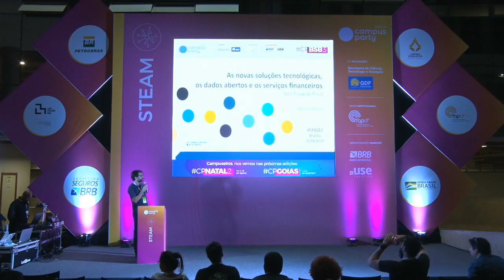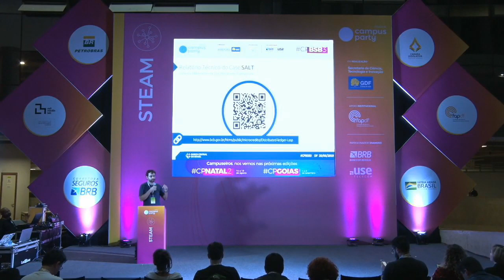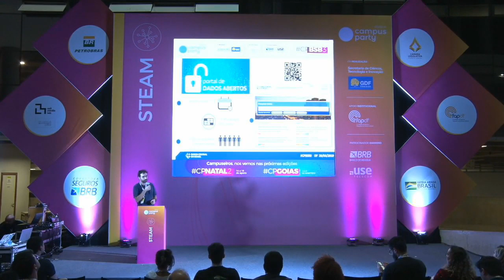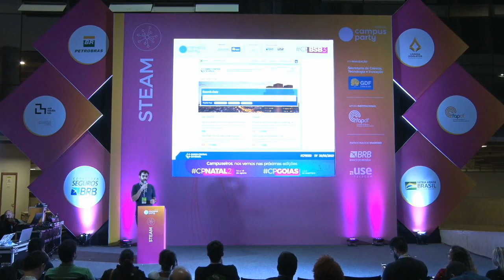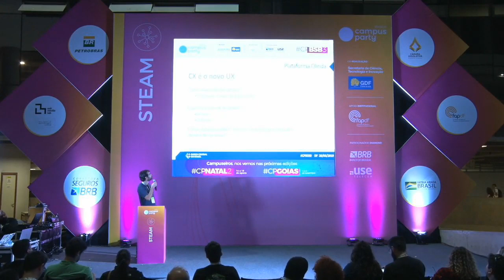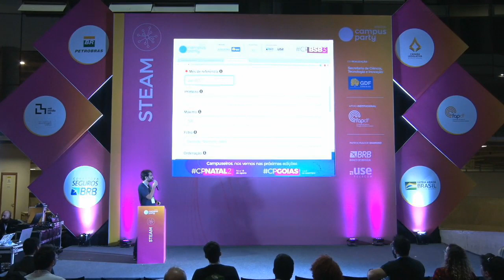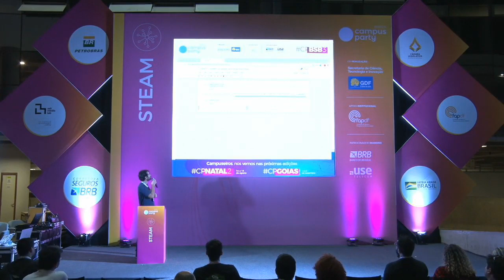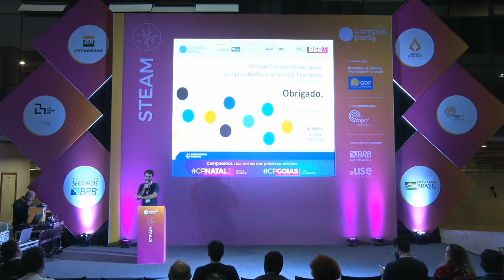CPBSB3 - XTech e os serviços financeiros, novas perspectivas e possibilidades - STEAM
Palco: STEAM
Data: 20/06/2019
Horário: 19:00 às 20:00

Título: XTech e os serviços financeiros, novas perspectivas e possibilidades
O mundo dos serviços financeiros passa por uma onda de inovações tecnológicas – a exemplo do uso de blockchain e dos dados abertos --, que prometem levar o cenário atual para novos patamares de colaboração, descentralização e transparência. Fintech, Regtech, Suptech e Govtech: o que está por trás de tudo isso? E quem quiser participar desse novo cenário, como pode começar? O time técnico do Banco Central vai desvendar alguns passos dessa trilha de inovações, mostrando a experiência adquirida em projetos desafiadores, com destaque para o Portal de Dados Abertos do BC. Vamos mostrar na prática como acessar e utilizar os mais de 3.000 conjuntos de dados disponíveis no portal, explorando a tecnologia: CKAN, OData, Swagger e muito mais. Vamos mostrar também como plugar ferramentas para Data Science no Portal e ao final você ainda saberá como poderá participar do LIFT – Laboratório de Inovações Financeiras e Tecnológicas, uma parceria com a sociedade e com empresas de tecnologia para converter essas novidades em resultados. Não perca!

Palestrante(s):
Marcus Cursino
Coordenador da área de desenho de soluções Web e mobile do Banco Central do Brasil. Pesquisador nas áreas de blockchain e inteligência artificial aplicadas ao sistema financeiro, participa de várias iniciativas de inovação no BC. Líder do time de desenvolvimento da PIER, uma plataforma baseada em blockchain para o compartilhamento de informações sensíveis.

André  Siqueira
Doutor em Ciência da Informação pela UnB, com ênfase em Arquitetura da Informação. Bacharel em Ciência da Computação pela UFRN e mestrado pela UnB. Experiência em gestão de projetos de engenharia de software, professor de pós-graduação em Gestão de TI, Governança Corporativa, Arquitetura da Informação, SOA e Engenharia de Software. Interessado em Filosofia Analítica e Teoria Unificada da Informação com suas respectivas aplicações em Arquitetura Organizacional, SOA e MDA. Líder do Laboratório de Inovação Financeira e Tecnológica no Banco Central do Brasil, é editor da Revista LIFT. Atualmente em pesquisa sobre a relação entre Arquitetura da Informação e Computação Cognitiva.